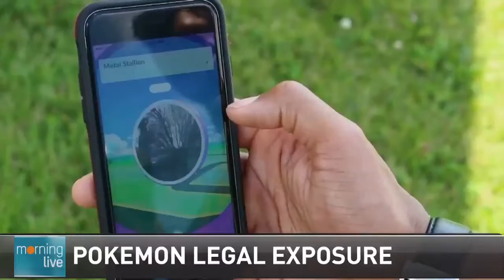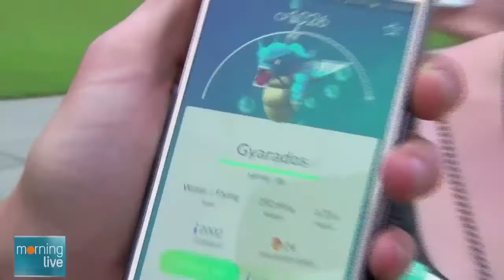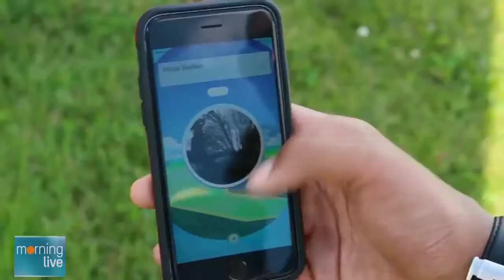Morning Live TV Interview: The Personal Injury Risks of Pokemon GO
Pokemon GO can be a lot of fun, but there are also risks involved. PIA Law Lawyer Stacey Stevens visits CHCH "Morning Live" to talk about the potential dangers associated with the game and what people can do to protect themselves.